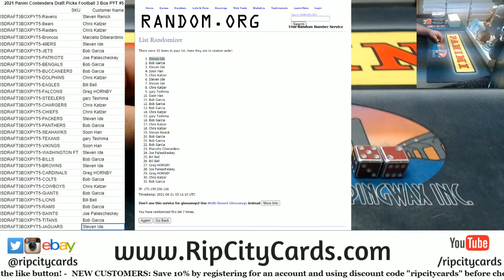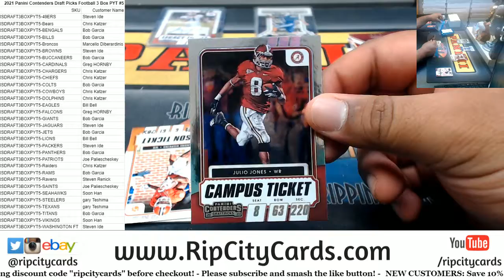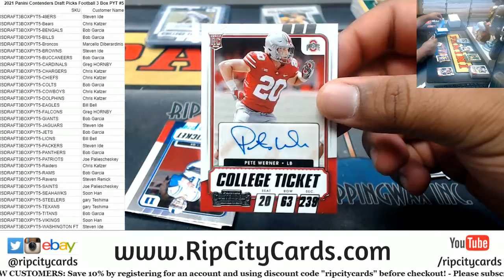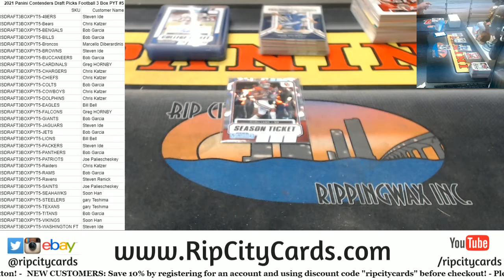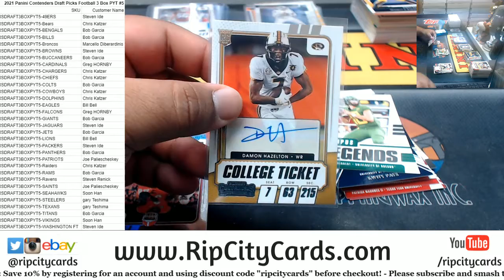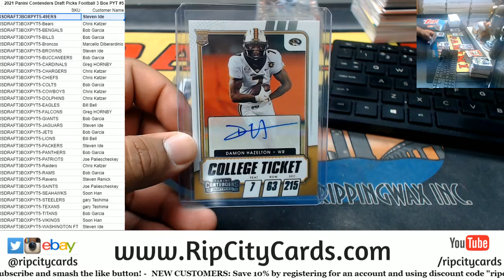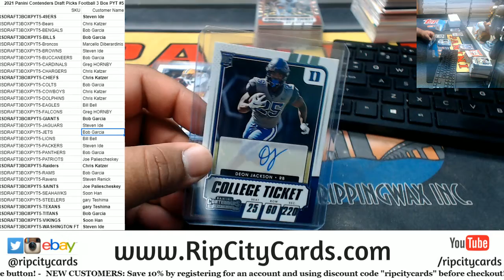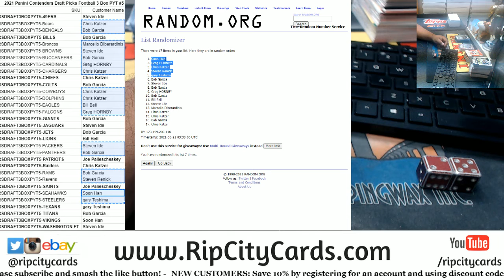2021 Panini Contenders Draft Picks Football 3 Box PYT #5